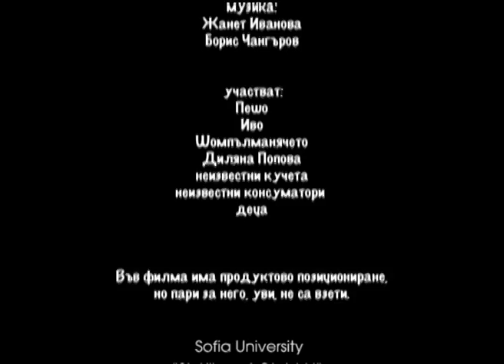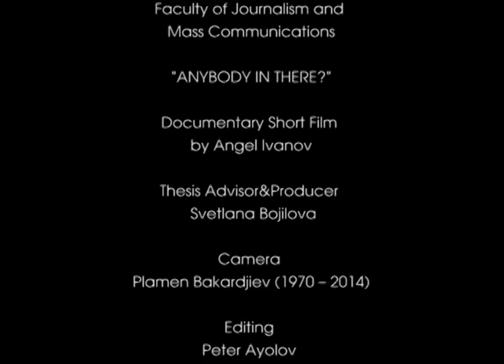"ANYBODY IN THERE?"-eng subs- Documentary Short Film by Angel Ivanov, 2012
Sofia University “St. Kliment Ohridski”, Faculty of Journalism and Mass Communications

"ANYBODY IN THERE?"
Documentary Short Film by Angel Ivanov
Thesis Advisor&Producer - Svetlana Bojilova
Camera – Plamen Bakardjiev (1970 – 2014)
Edit – Peter Ayolov and Zornica Blyangova
Sound – Ivan Andreev
Cast – Pesho, Ivo, Shompulmaniac, Dilyana Popova, unknown dogs, unknown consumers, children.

The film contains product placements for which unfortunately no money was received.

2012